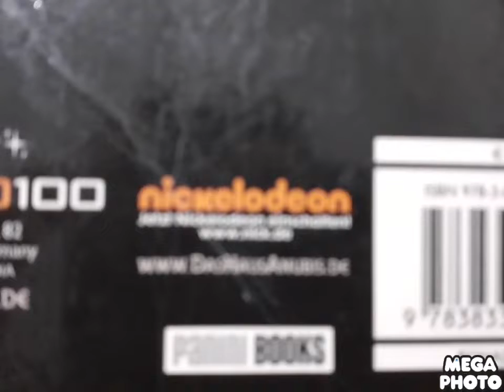House of Anubis Book Review